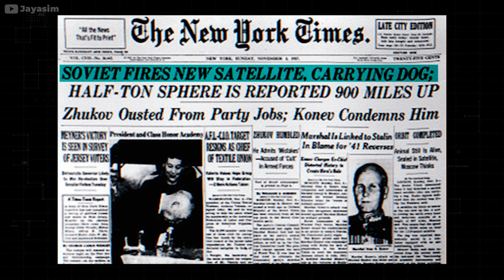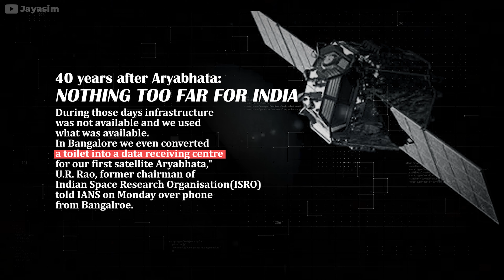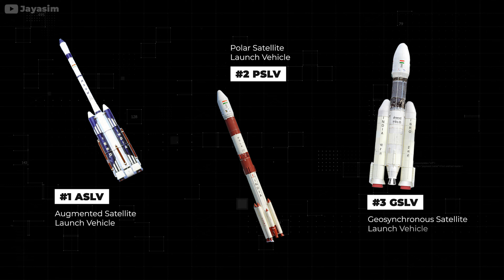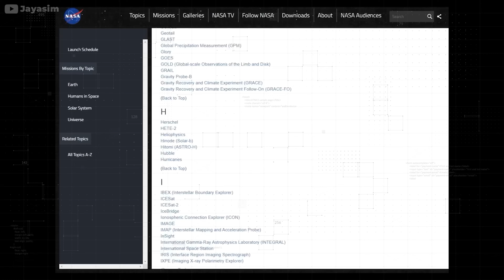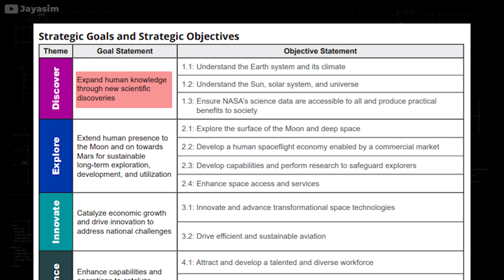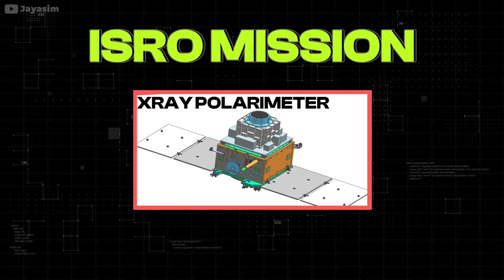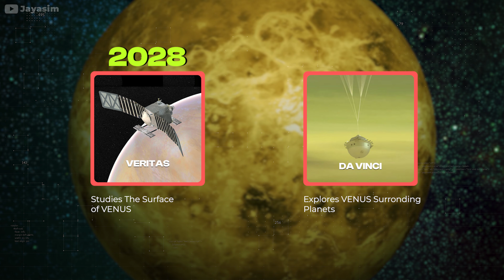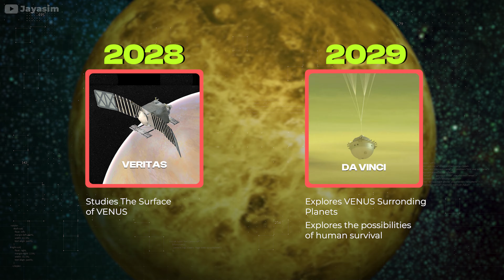ISRO vs NASA: Who Will Win the Space Race? | Jayasim Jayakumar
In this video, we compare ISRO and NASA's space projects to see who will win the space race. Find out how ISRO is challenging NASA in the latest space exploration advancements!

The Rise of ISRO: India's Space Odyssey

This episode explores the journey of the Indian Space Research Organization (ISRO) from its humble beginnings to becoming one of the leading space agencies in the world. Starting from the post-World War II era and the Cold War space race between the USA and the Soviet Union, the script delves into how Dr. Vikram Sarabhai founded ISRO in 1969 and led it through its early challenges. It highlights key milestones like the launch of India's first satellite Aryabhatta, the Chandrayaan and Mangalyaan missions, and ISRO's cost-effective approach compared to NASA. The episode also touches upon future missions like Gaganyaan and India's goal of building its own space station by 2030. In the spirit of international cooperation, the video underscores the importance of collaboration between space agencies for greater advancements in space technology.

Timecodes
00:00 The Cold War and the Space Race Begins
02:58 The Birth of ISRO
05:51 Early Achievements and Challenges
08:59 ISRO's Major Milestones
11:03 Comparing ISRO and NASA
16:30 Future Missions and Collaborations
19:12 Conclusion and Final Thoughts

I am a software engineering leader and through this channel I wish to simplify complex topics in ways everyone can understand and enjoy. Join me in my endeavor to explore the world through the lens of tech, sharing insights and stories that inspire.